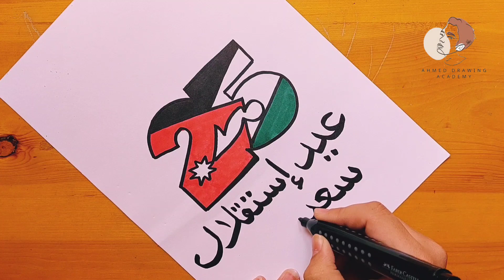رسم علم الاردن بطريقه جميله || رسم عن استقلال الاردن 2 || رسم عن يوم الكرامة